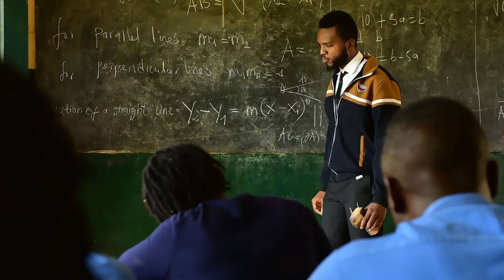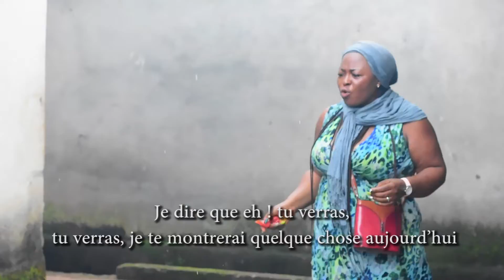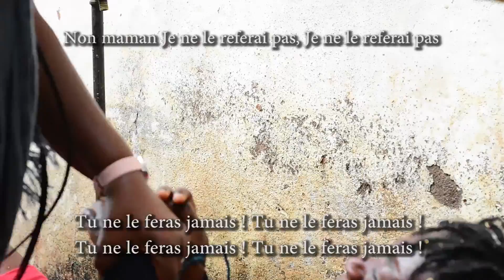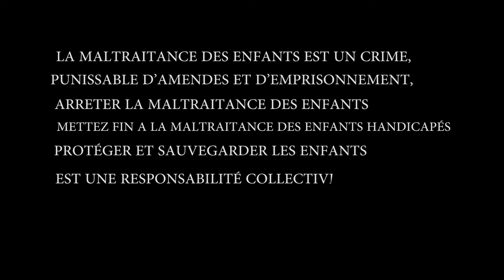CHILD ABUSE French Version by CBCHealthServices